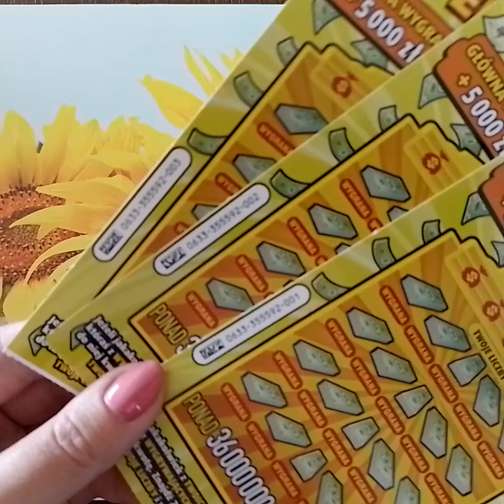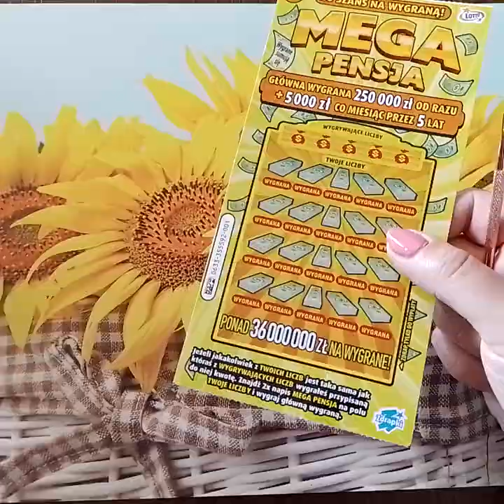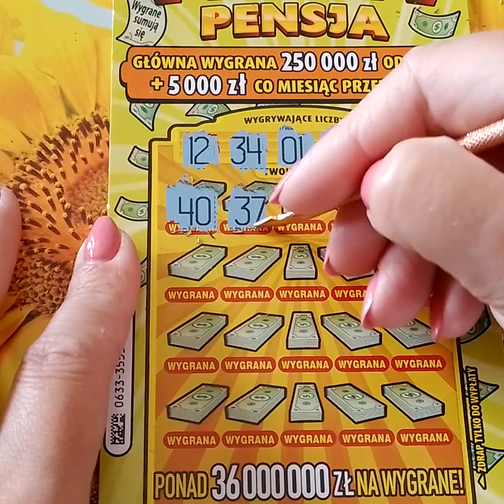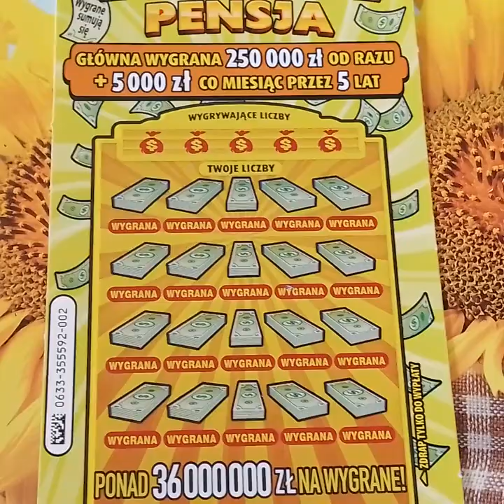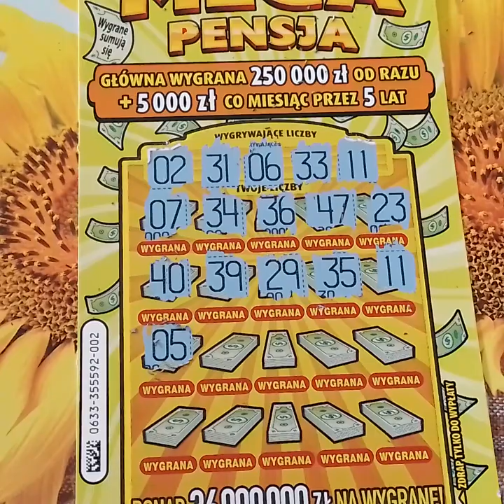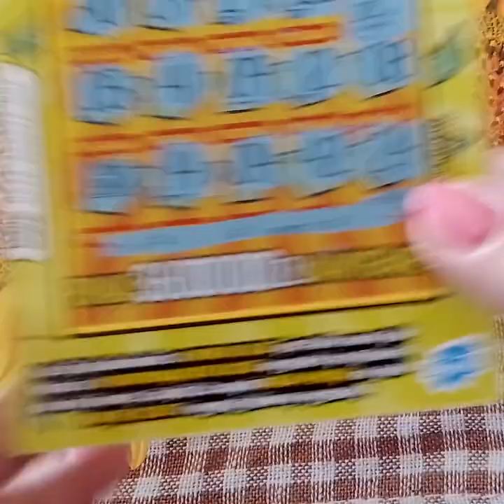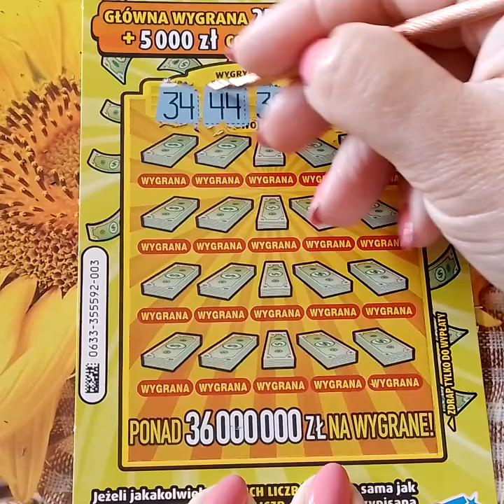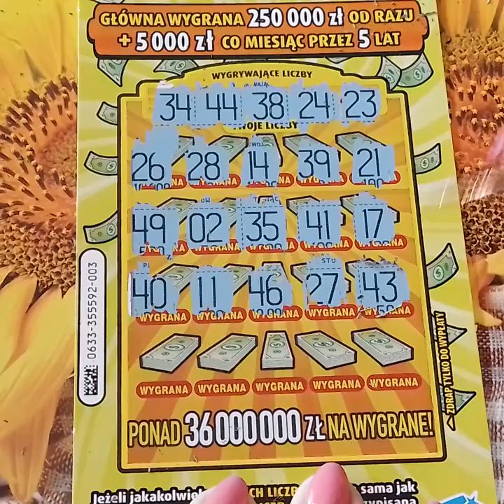#91 wznowa zdrapki Mega Pensja - Rewelacja 🥰🥰🥰💰💰💰